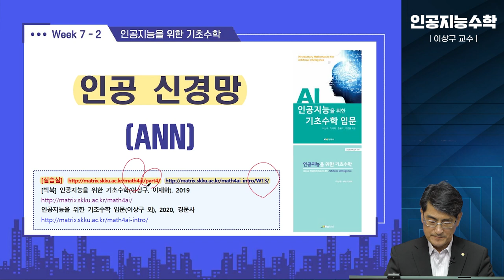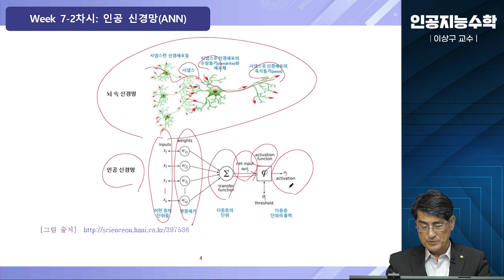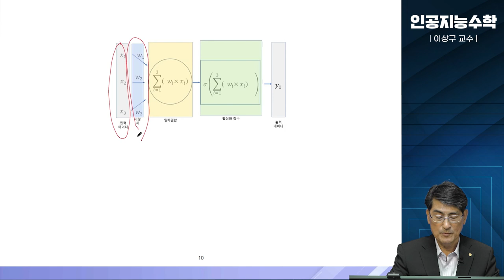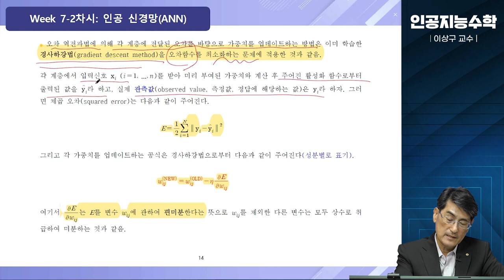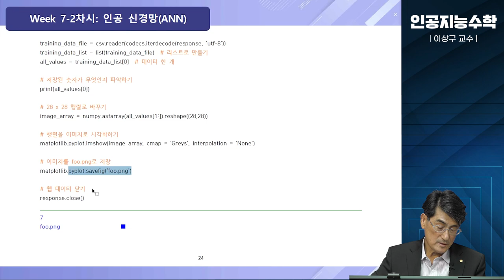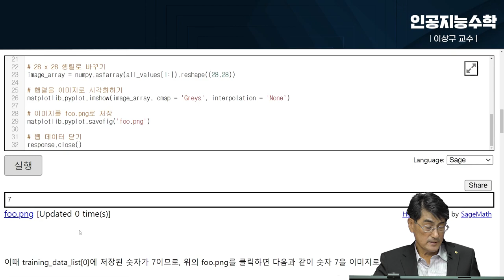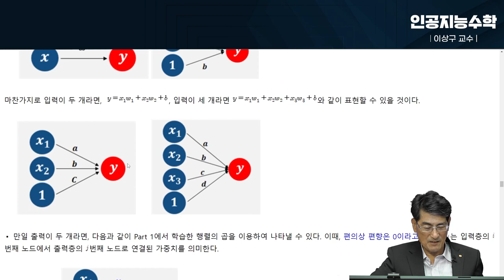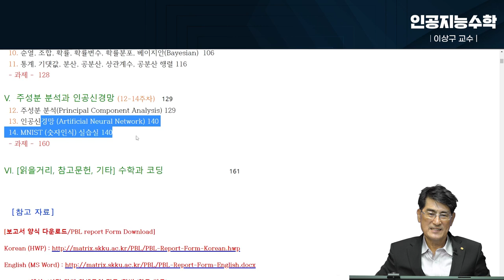[Matrixtopia] 2024 인공지능을 위한 기초수학 입문, Intro Math4AI 7-2-ANN (76분)